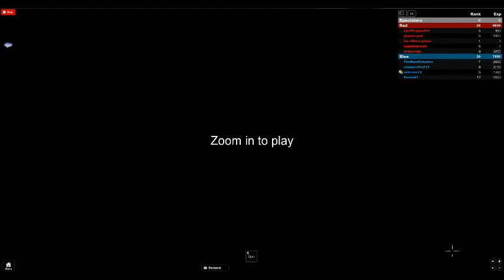Let's Play Roblox Episode 1: Paintball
Let's play roblox episode 1 where I play paintball leave suggestions to what i should play next